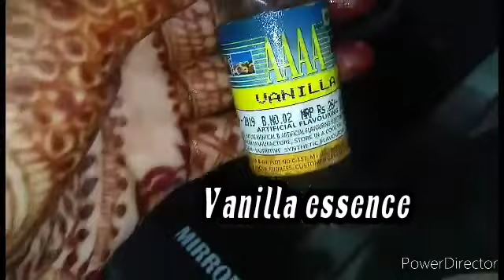Eid Special Sheer kurma Recipe _ Eid mubarak to Everyone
Milk
sugar
ghee
dryfruits
saffron
essence
seviyan